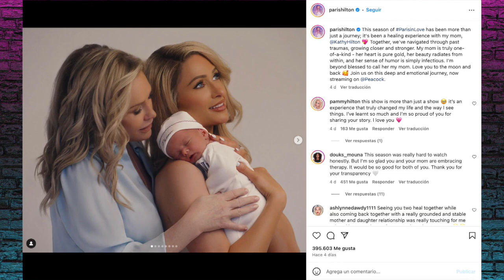RaulDeMolina sale temporalmente de ElGordoYLaFlaca| EVTV Crossover | 9/12/2023 1/3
El presentador de Univision supera dificultades de salud.